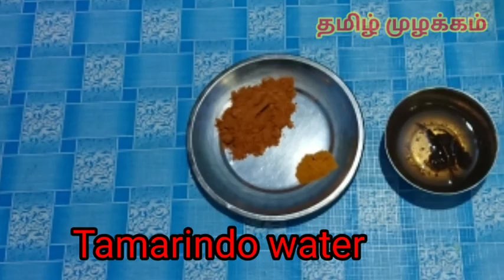Chettinad mutton curry | Chettinad mutton kulambu | நாட்டுஆடு இறைச்சிக் குழம்பு | செட்டிநாடு மட்டன்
This is real country goat meat where bought in village.
This recipe traditional cook of chettinad. We are from Chettinad and all are our cooking recipe based on day to day cook as well as homemade.